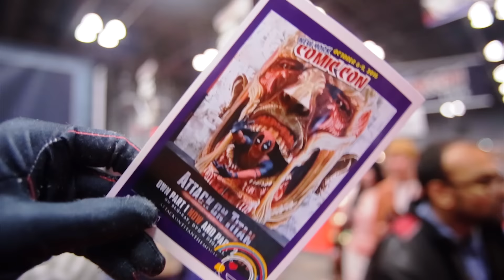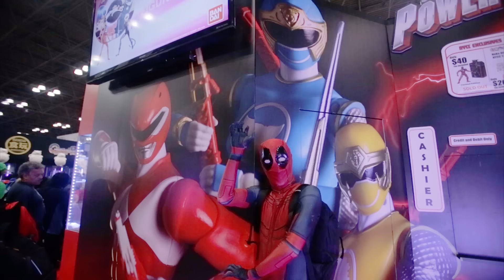Deadpool "Bruno Mars - 24k Magic" New York Comic Con 2016 (Ft. Spider-Man) Cosplay Music Video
Deadpool "Bruno - Mars 24k Magic" at New York Comic Con 2016 w/ Spider-Man cosplay music video!